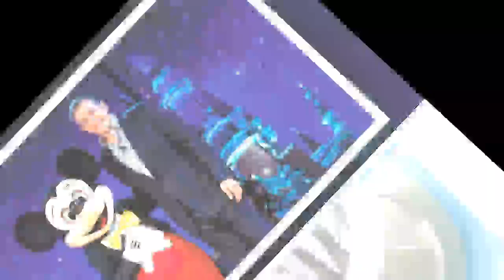【好萊塢影視產業翻盤】迪士尼買福斯 為和「他」爭高下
2017年是好萊塢多事之秋，先是美國本土暑假票房較前一年同期跌了14%左右，創10年新低，全年票房也較前一年衰退約2.3%，讓華爾街不得不憂心戲院業者的未來。接著是名導、大亨和明星的性醜聞如滾雪球般一一被踢爆。最後，迪士尼宣布收購21世紀福斯旗下的影視資產，若通過審查，好萊塢6大片商將減為5大，好萊塢電影版圖重新洗牌，讓電影人憂喜參半。(鏡週刊,迪士尼,福斯)